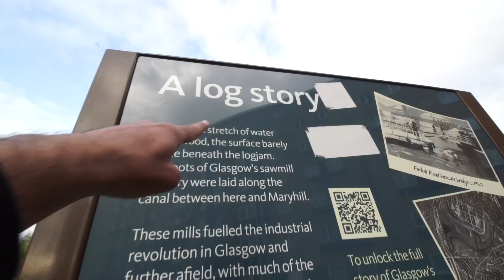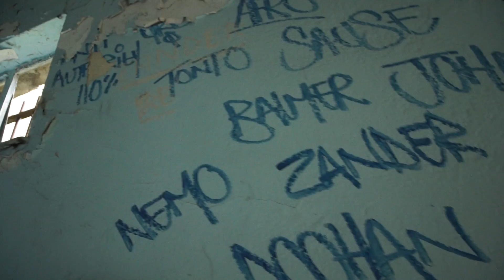EXPLORING AN ABANDONED CAR WASH (WE FOUND BONES)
Me and my dude Chris decided to explore an abandoned car wash. We found bones, skulls and other weird shit.

*look book video I did for Chris's clothing company*